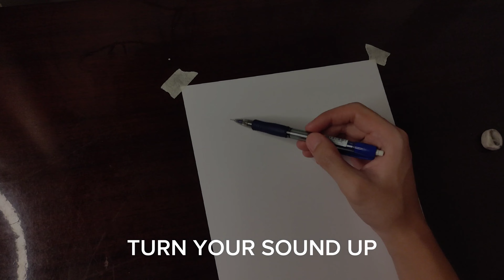I tried to draw Gojo Satoru (teen) from Jujutsu Kaisen | INAnime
I tried to draw Gojo Satoru (teen) [ASMR] | INAnime.
This character is from the Anime called Jujutsu Kaisen.

The materials that I use are:
* vellum paper/board
* mechanical pencil - graphite pencil
* brush